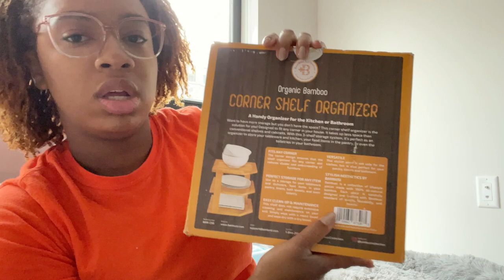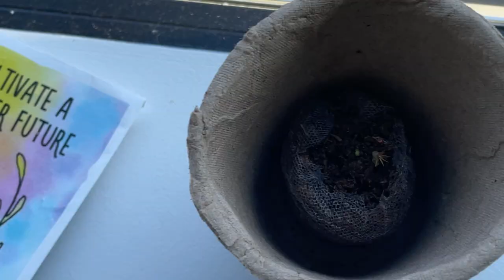Kitchen Organization, New Balcony Setup & Starting a Small Garden 🪴 | VLOG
I’m always looking for ways to improve my little 625 sq ft apartment. It may be on the small side but to me it really is perfect.

🌸 SNAPCHAT➜ @callmedvddy

Check out Fetch Rewards, and turn any grocery receipt into savings!

Use my code llasmyx, and you'll earn when you redeem offers by scanning your grocery receipts!!

Canon T5i with 18-55mm Lens
Canon - EF 50mm f/1.8 STM Standard Lens
Sandisk 64gb Memory Card
Editor: Final Cut Pro